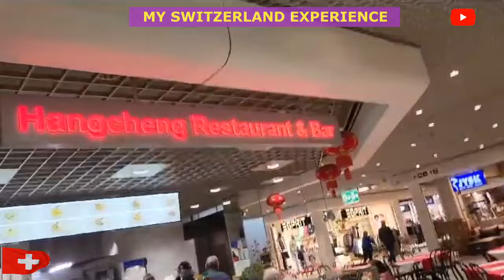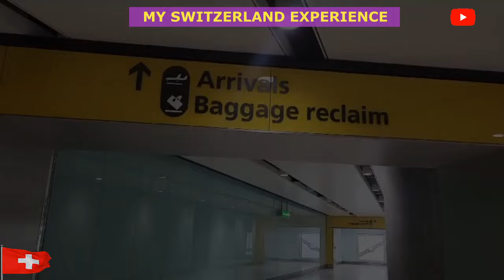MY SWITZERLAND 🇨🇭 EXPERIENCE.